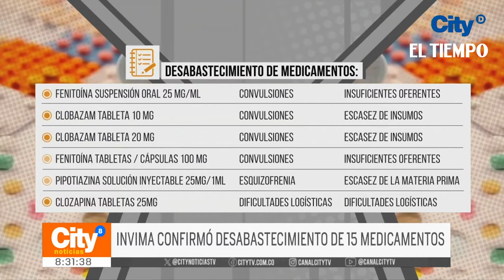690 personas al día tienen problemas para reclamar sus medicamentos de las EPS | El Tiempo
La mayoría se enfrenta a trabas en los puntos de dispensación. Hay acumuladas 124.000 quejas solo en el primer semestre.